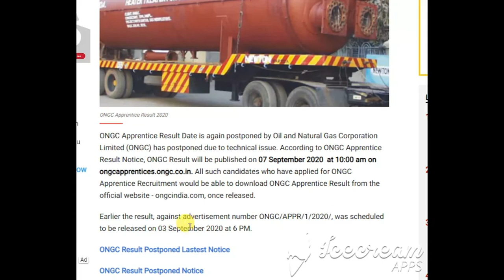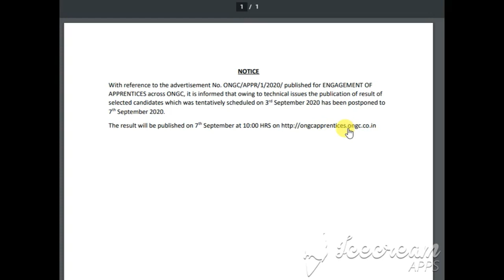ONGC Apprentice Result Postponed| ONGC Apprentice Ka Result Kab Aayega| ONGC Result Postponed 2020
ONGC Apprentice Result Postponed| ONGC Apprentice Ka Result Kab Aayega| ONGC Result Postponed